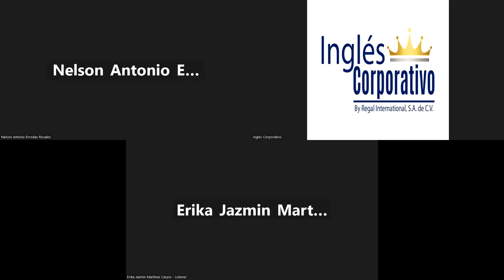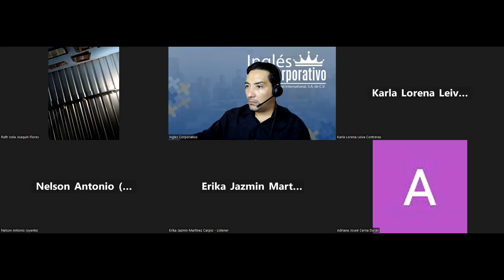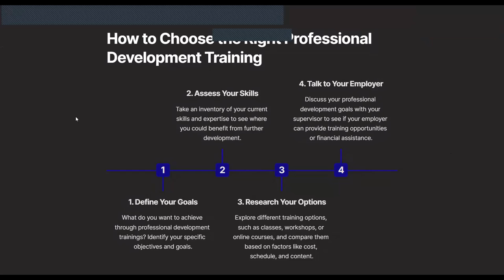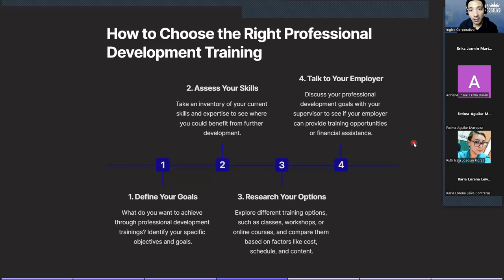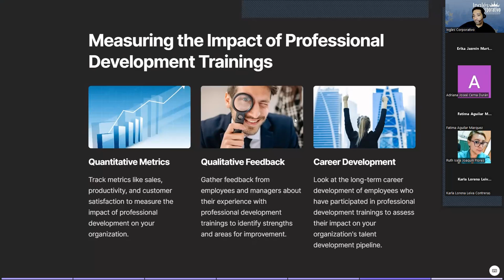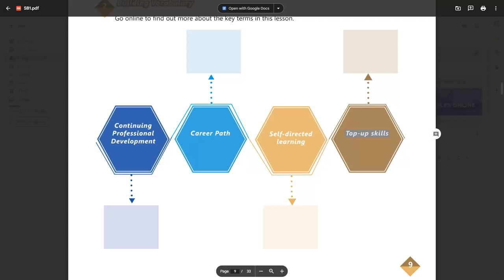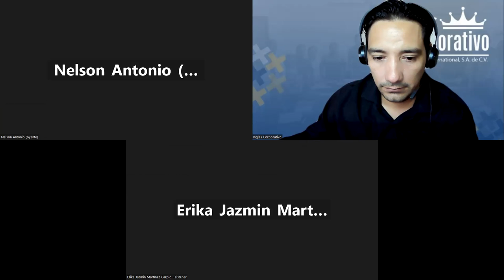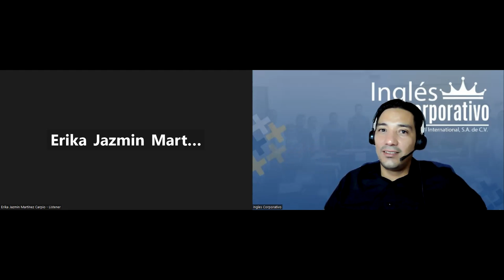SESION3-1-9-2023-AC29750-0021-2023-negative effects on professional development programs lack